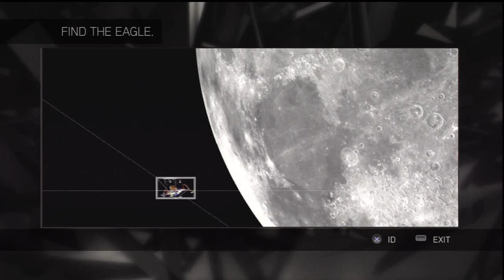Let's Play: Assassin's Creed 2 (030) "You Can Never Have Too Many Weapons"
Thirtieth (030) episode in my Let's Play: Assassin's Creed 2 video series.  This video covers Ezio completing all the missions in Forli and then traveling back to the Villa in Monteriggioni to buy some missing weapons.  Then we head back to Venice to continue the storyline, but only after we stop and talk to Leonardo and grab a few codex pages along with more view points.